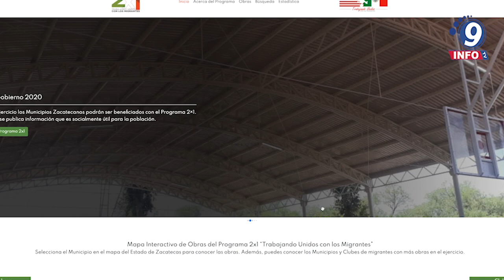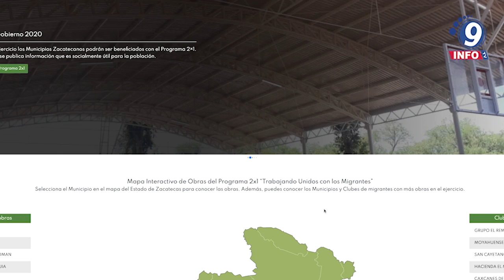Se pone en marcha portal del Programa 2×1